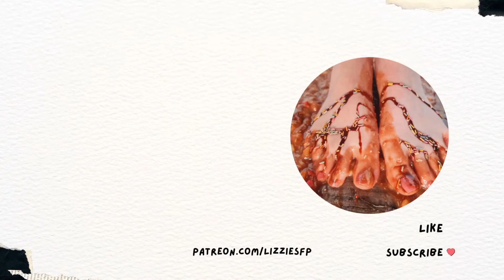Bread vs. high heels | Food crushing & ASMR